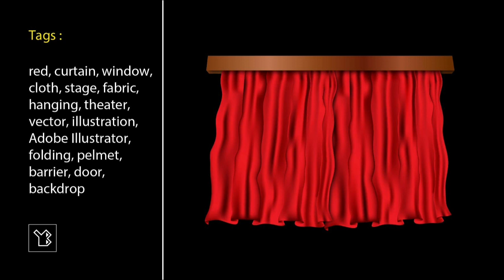Illustration of Red Curtain with Adobe Illustrator